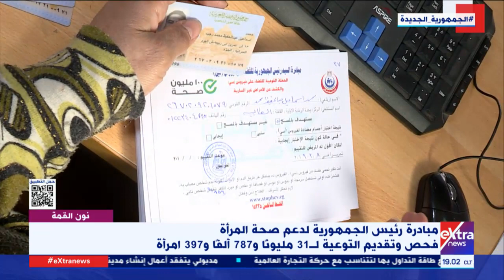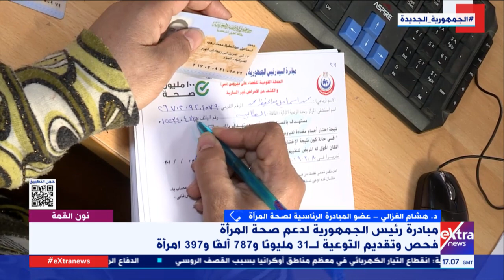فحص وتقديم التوعية لـ31 مليونا و787 ألفا و397 امرأة .. د. هشام الغزالي يوضح التفاصيل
نون القمة | فحص وتقديم التوعية لـ 31 مليونا و787 ألف و397 امرأة .. د. هشام الغزالي عضو المبادرة الرئاسية لصحة المرأة يوضح التفاصيل

14 يناير 2023